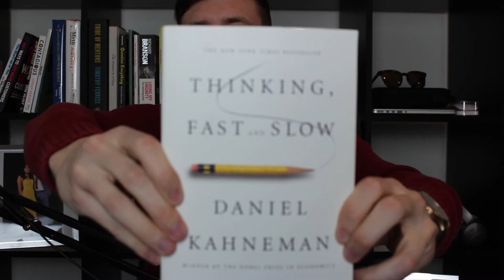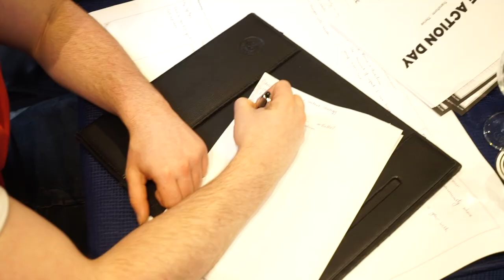The Shoney Show #002 | Three Social Proof Hacks to Increase Sales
The Shoney Show with Neil Shoney Maclean (Episode Two) is here and we're talking about Social Proof Hacks to Increase Sales with your Digital Marketing...

I've used these strategies for years across social media, paid advertising and email marketing to increase sales of my own businesses, client businesses and programme member businesses.

This quick and easy to follow episode of The Shoney Show with Neil Shoney Maclean (Episode Two) will give you three BIG action points that I need you to promise me you'll action...

Social Proof Hacks will be a HUGE part of your marketing and business success. Don't miss out, watch this episode of The Shoney Show with Neil Shoney Maclean now.